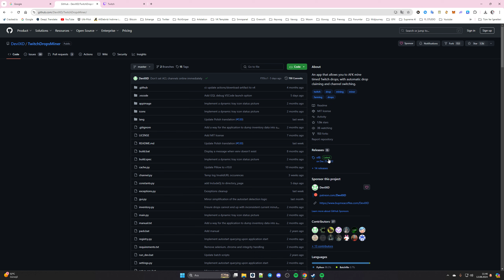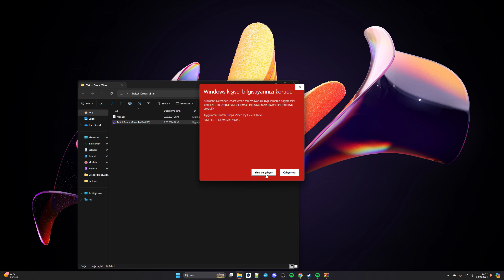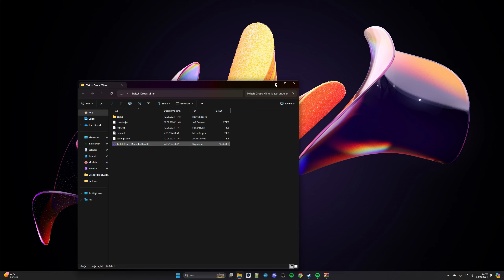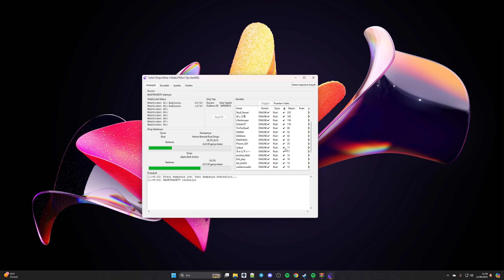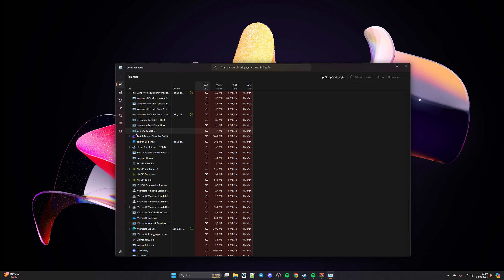RUST - TWİTCH DROPLARI ÇOK HIZLI ALMAK İZLEMEDEN !!